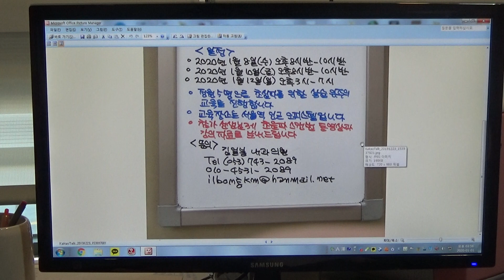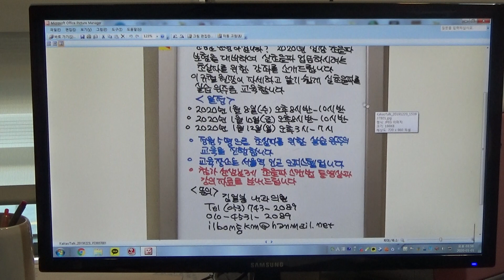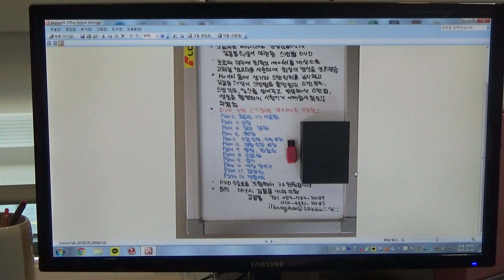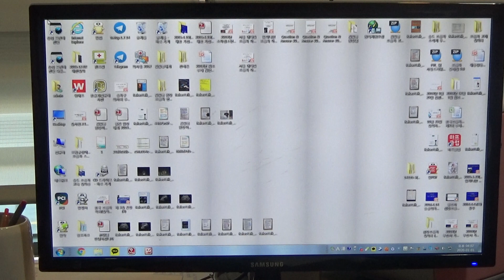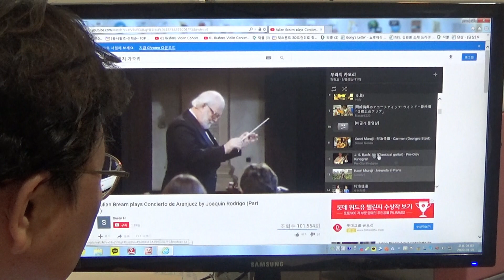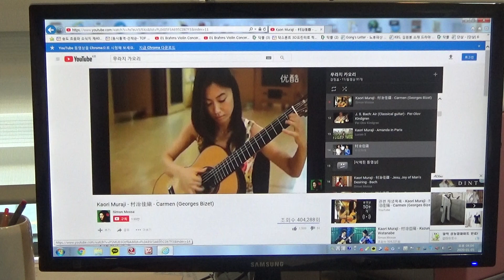초심자를 위한 초음파 강좌(209) - (1)간장 S6 낭종, (2)췌장 실질의 불균질한 지방침윤(F/60)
선생님 안녕하십니까? 대구시 김일봉 내과의원 김일봉입니다. 60세 여성으로 1개월전부터 발생한 상복부 둔통을 주소로 내원하였습니다.
복부 초음파 검사상 우측 간엽 후하구역(S6)에 2.0x1.6cm 크기의 무에코 낭종이 보이고 있습니다.
췌장의 크기와 모양은 정상입니다. 췌장 두부와 체부에 국소적 지방 회피구역을 동반한 지방 침윤상이 관찰되고 있습니다.